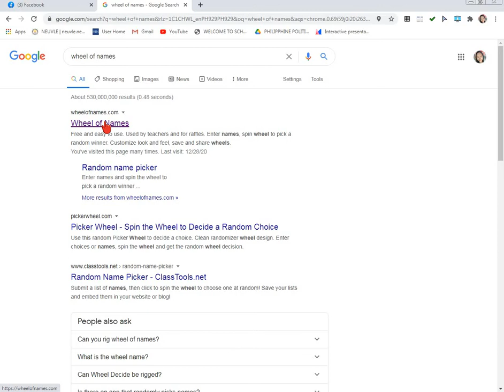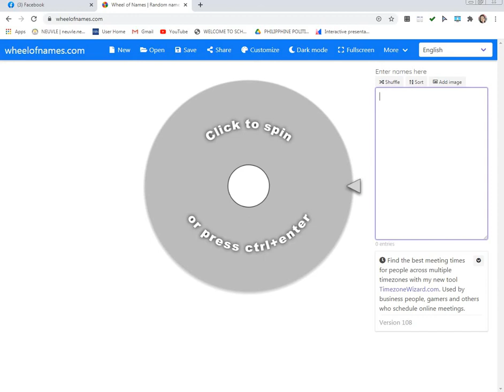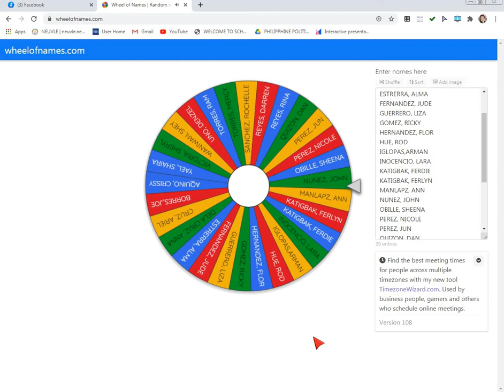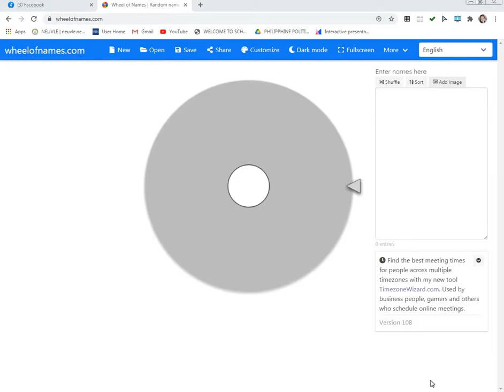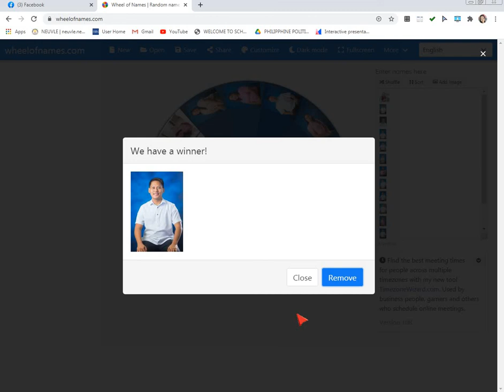Making your Virtual Class more Exciting using Wheel of Names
In this video you will learn how to use Wheel of Names in your online or virtual class. Wheel of Names is free and easy to use. You can use it  to pick students to recite or to assign someone on a specific task randomly.